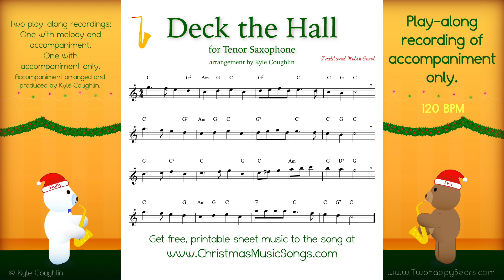Deck The Hall for Tenor Saxophone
Deck the Halls tenor saxophone play-along recording and sheet music.  For free, printable sheet music for this song,
There are four recordings in this video featuring the accompaniment with and without the melody at 100 BPM, and with and without accompaniment at 120 BPM.  Each recording has a one measure count-off played on the sleigh bells before it begins.